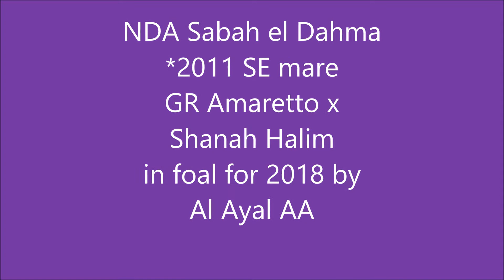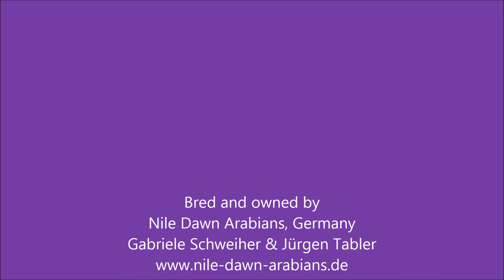Sabah Juli 2017